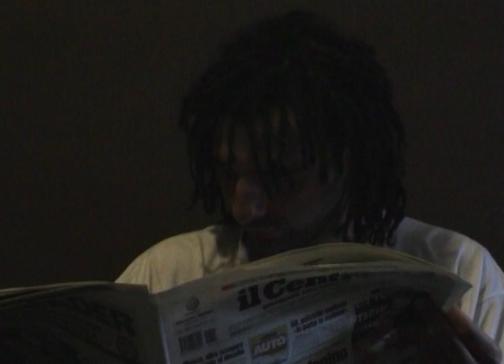Teramo 2002 (Videoframmenti)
Videoframmenti di Sergio Cammariere - Mosciano Sant'Angelo Jazz Festival -Teramo (luglio 2002) con Biagio Pagano, Fabrizio Bosso, Amedeo Ariano, Enrico Rava e Stefano Bollani.